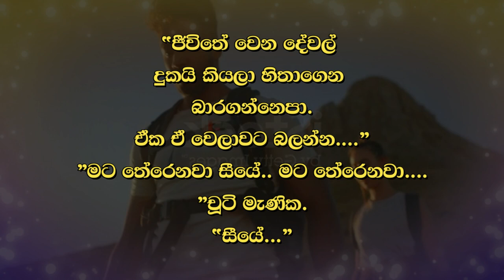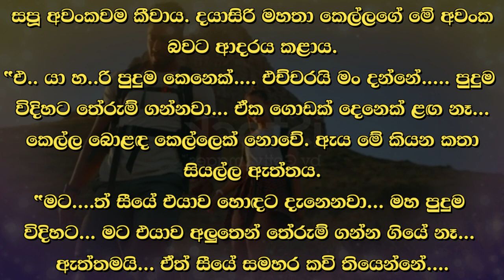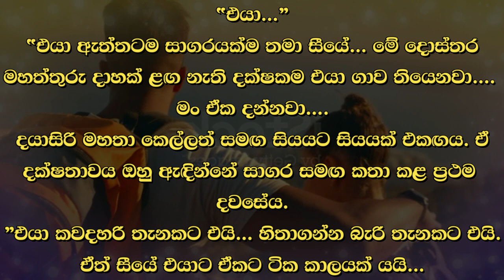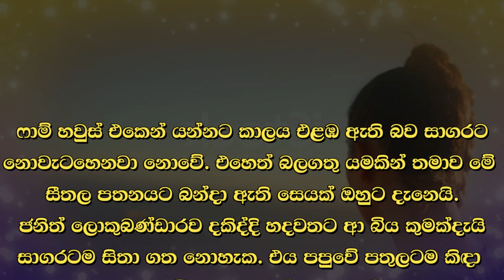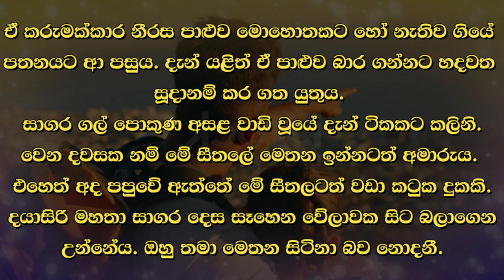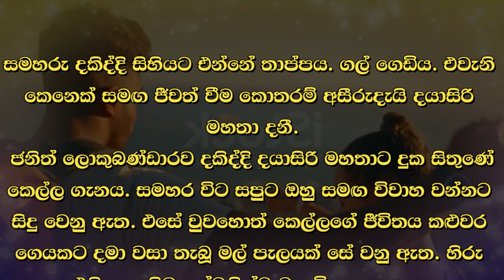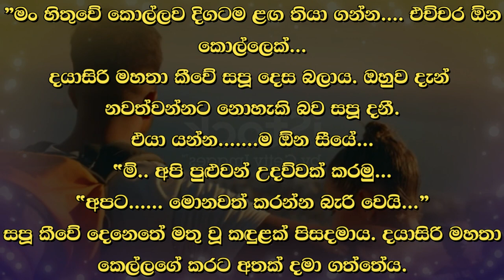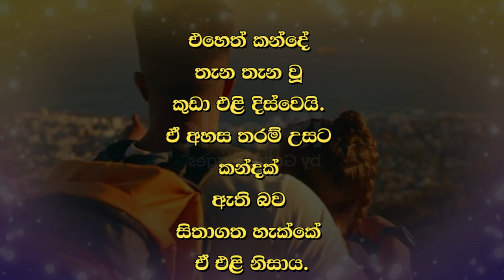😊 සපු - Sapu 98 😊 | "මට තේරෙනවා සීයේ.. මට තේරෙනවා.... | VishwaNovels | Sinhala Novels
කතාවෙන් බිඳක්: "පිවිතේ වෙන දේවල් දුකයි කියලා හිතාගෙන බාරගන්නෙපා. ඒක ඒ වෙලාවට බලන්න. ”
"මට තේරෙනවා සීයේ.. මට තේරෙනවා.
"චූටි මැණික.
සීයේ...”

A bit of the story: "Don't accept things happening in the world thinking that they are sad. See it at that time..."
"I understand uncle.. I understand….
"Little gem.
Grandfather…”

Time Codes
00:00 - Intro
00:02 - Love Story
09:23 - End